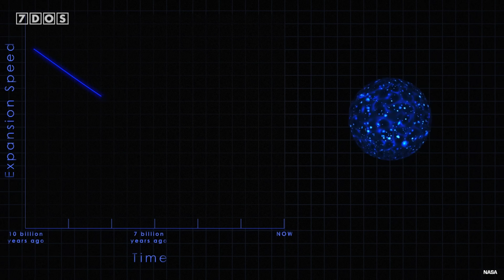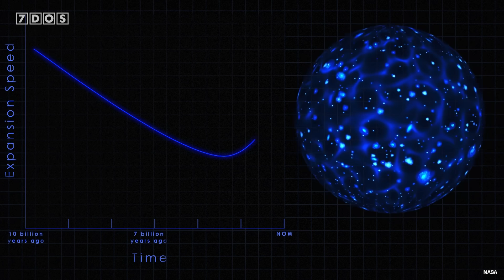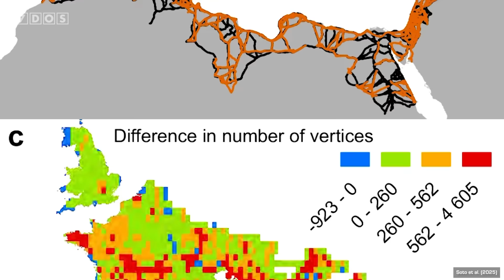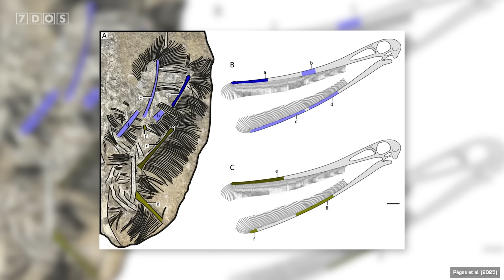Is The Expansion of Our Universe Slowing Down?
In this news this week, dark energy might not be what we thought, the roads of Rome are mapped out, and a new pterosaur has been discovered in Brazil!

📜 Credits:
Presented by Emilia Evans
7 Days of Science is produced by Douglas James and Ben Thomas
7 Days of Science logo, graphics and more have been designed by Michael Buhler

Sources:
Is the universe’s expansion slowing down?

Chapters:
00:00 - Intro
00:34 - New Dark Energy Research
05:56 - Brightest Ever Black Hole Flare
07:11 - Blue Origin Launch
08:08 - Map of Roman Roads
09:23 - New Pterosaur
11:06 - Spike the Caenagnathid on Sale
12:03 - Orcas Attack Great White Sharks
13:24 - COP30 Begins
14:54 - Outro